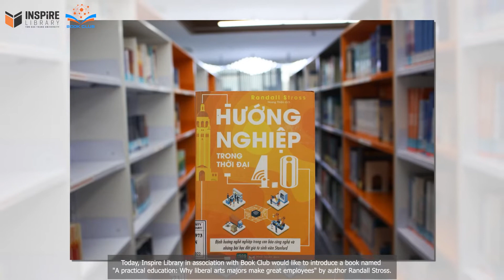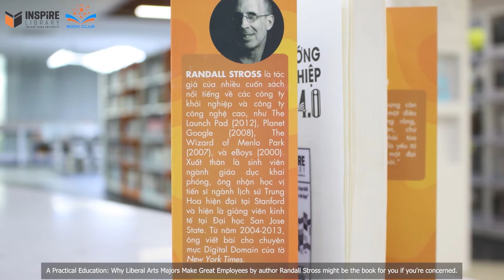Hướng nghiệp thời đại 4.0 | Randall Stross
Sau nhiều năm học tập, thì nghề nghiệp là kết luận quan trọng nhất trả lời cho câu hỏi bạn đã học được gì. Việc làm không chỉ để nuôi sống bạn mà còn mang đến cho bạn cuộc sống chủ động hơn với những mối quan hệ xã hội hữu ích. Mặc dù “biết phải làm gì” nhưng không phải ai trong chúng ta cũng “biết làm thế nào”. Nếu đang mông lung trong suy nghĩ ấy, Hướng Nghiệp Trong Thời Đại 4.0 (A Practical Education: Why Liberal Arts Majors Make Great Empoyees – Hoàng Thiện dịch) của tác giả Randall Stross có thể sẽ là cuốn sách dành cho bạn.

Kính mời quý Thầy Cô và các bạn Sinh viên cùng đón đọc.